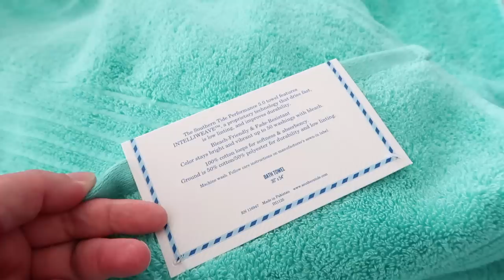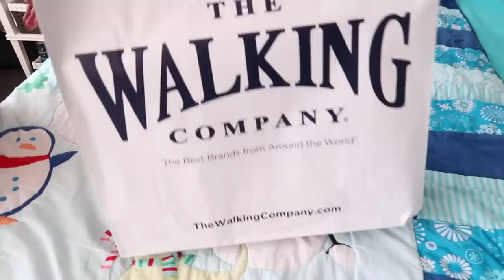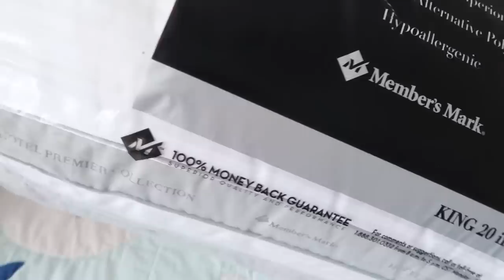It's A Long One | Shopping Catching Up & Decorating | PaulAndShannonsLife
Today Paul & I run some errands to Container Store & Pottery Barn plus share our haul with you.  It's a long vlog so hope you enjoy it.

Mackenna Duvet
Huggable Hangers
Banks Table
Bradford Dining Chair
Navy Pillowcases
Decorate Pillow

Video camera we use to film